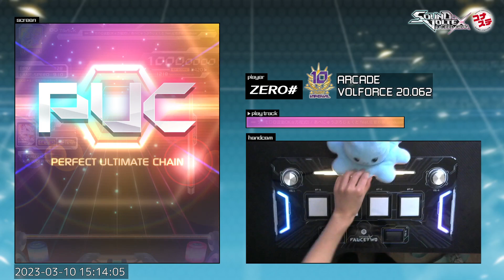【SDVX USTA】 Lv.15 恋はどう？モロ◎波動OK☆方程式！！ [EXH] PUC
MAX-41

채보 진짜 이상하네요... ㅋㅋㅋ ㅋㅋㅋㅋㅋㅋㅋㅋ